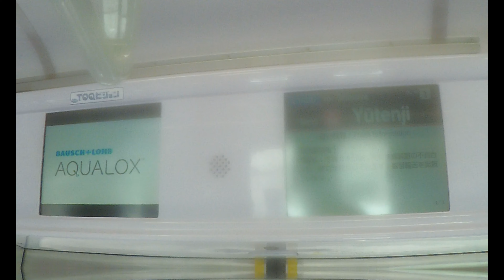【東急東横線】 横浜高速鉄道Y500系Y517F 各停 渋谷行き 学芸大学～祐天寺